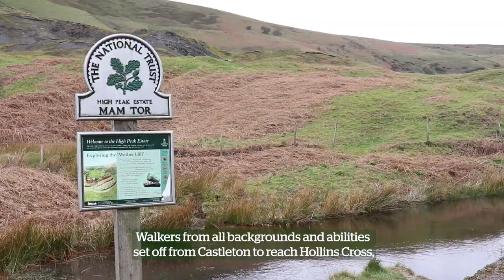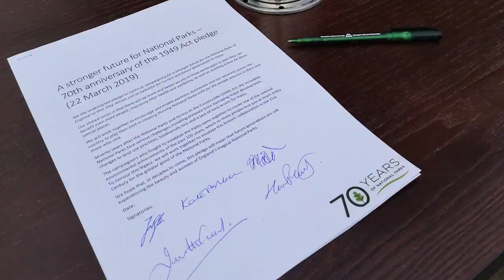Celebrating 70 years of National Parks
This is a big year for Britain’s National Parks, 2019 marks 70 years since they were founded and we threw them a party at YHA Castleton Loosehill Hall to celebrate. YHA, Campaign for National Parks, Campaign to Protect Rural England, the Open Spaces Society and the Ramblers came together in the Peak District and signed a pledge to protect the parks and make more accessible for generations to come.